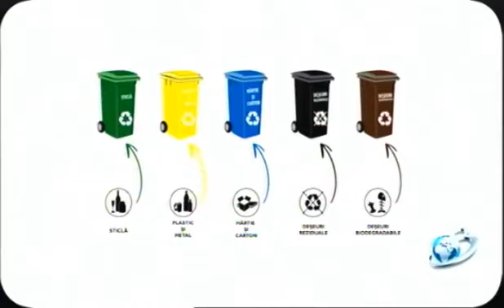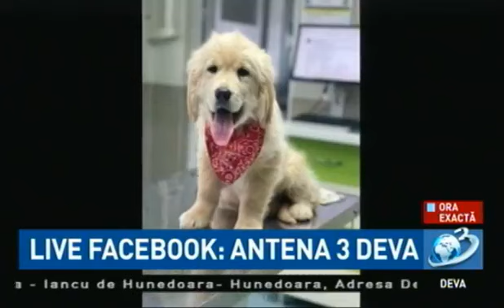Ora exactă la Antena 3 Deva, invitat, Dr. Andrei Mihăilă, Andivet Deva, 13.02.2023